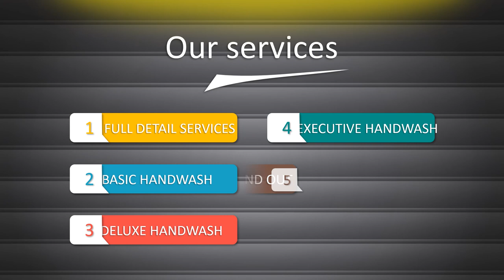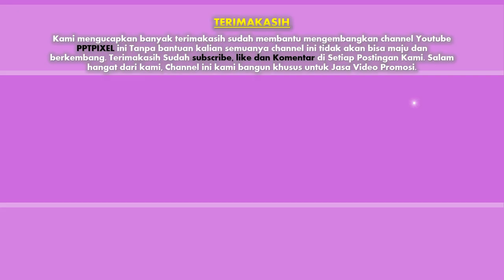Jasa Video Promosi Mobil Kijang Innova, Nissan Livina XR, Suzuki Swift, Chevrolet Aveo, Toyota Yaris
Jasa Video Promosi Mobil Kijang Innova, Nissan Livina XR, Suzuki Swift, Chevrolet Aveo, Toyota Yaris. Video berikut adalah video company profile perusahaan digital. Nama perusahaan di video ini hanyalah fiktif belaka. Hanya sebagai contoh saja.